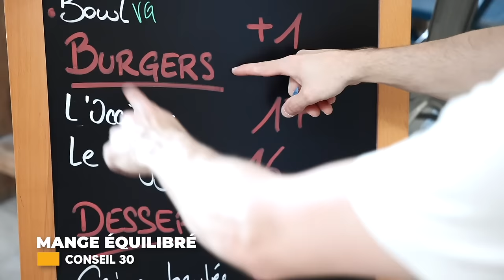44 CONSEILS POUR PROGRESSER EN ESCALADE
Dans cette vidéo, je te donne 44 conseils pour progresser en escalade !
Ce sont des conseils indispensables pour grimper sans se blesser, prendre du plaisir et progresser 😊

Après plus de 10 ans de grimpe et de nombreuses demandes, je réunis enfin tous mes conseils pour débutant en escalade en une vidéo !

L'escalade est vraiment une passion et un plaisir et je suis heureux de pouvoir te partager tout ça dans cette vidéo principalement pour les débutants en escalade.

Si tu as des difficultés en escalade ou que tu as des questions ou suggestions de vidéos, n'hésite pas à m'en faire part en commentaire 😊

Montage : Vincent Grimpe